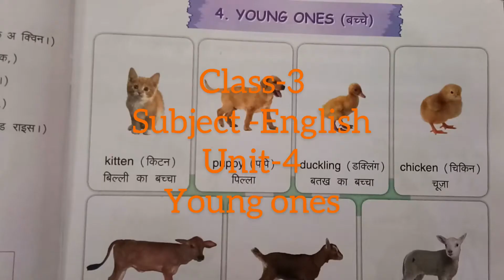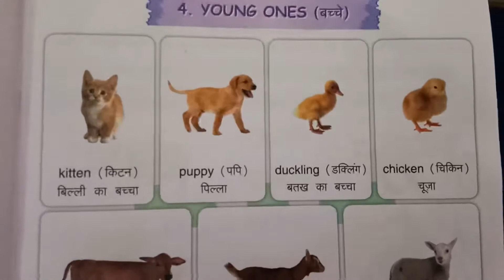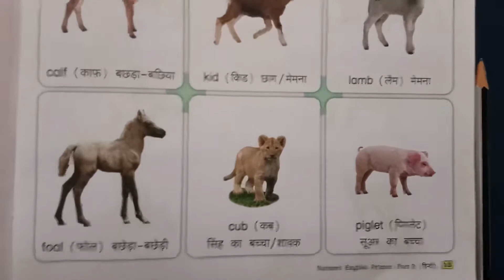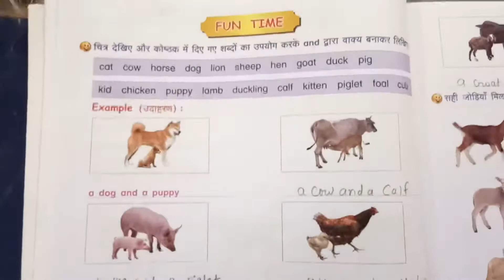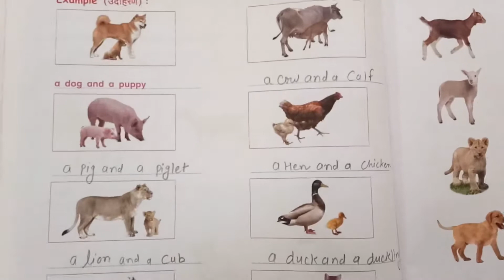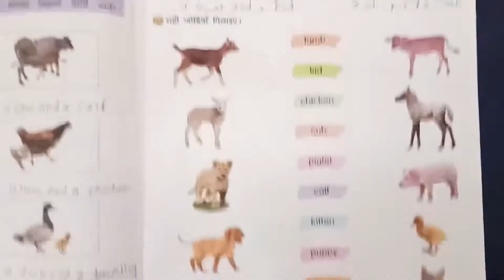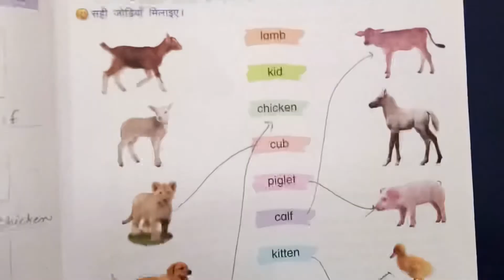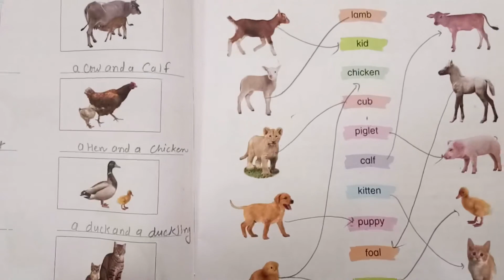Class-3 || subject-English || Unit-4 Young ones